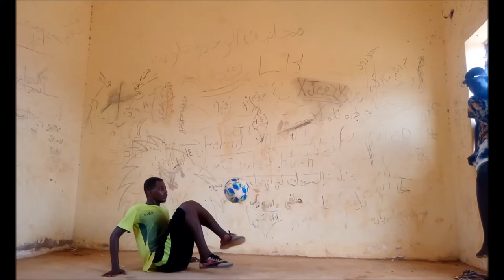sudanese freestyle football championship clips 2020(SFFC)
My clips of freestyle football in top 16,8,4 OF SFFC.